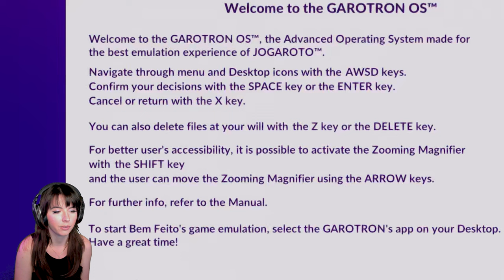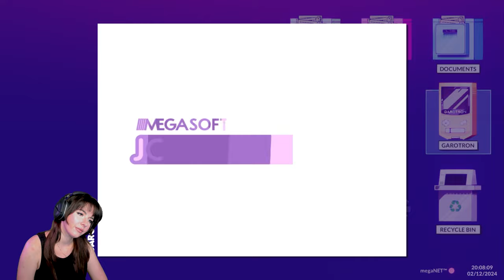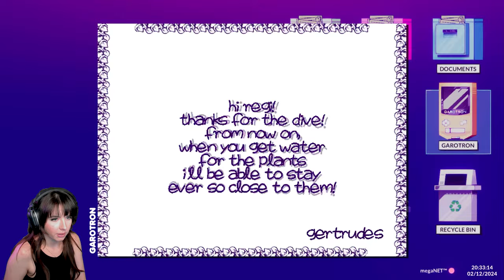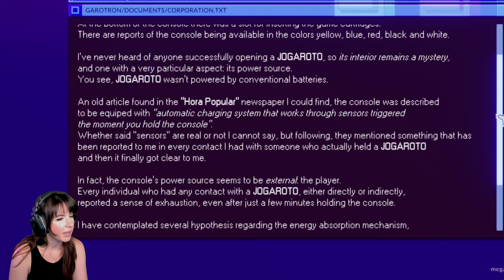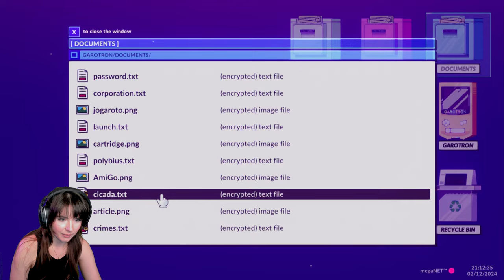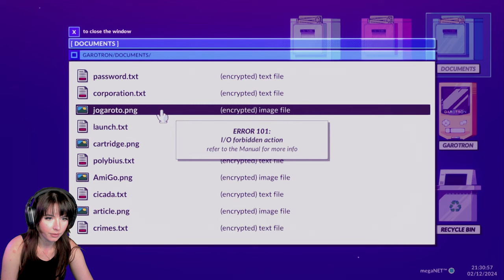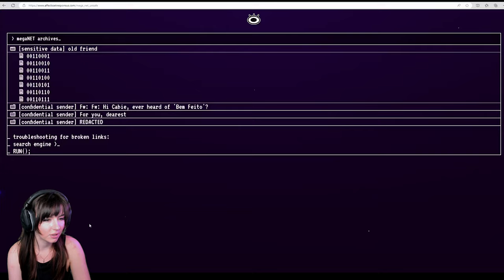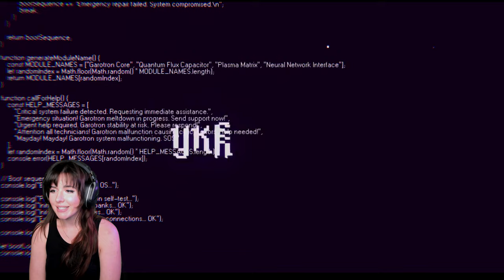When lost media is actually haunted | Bem Feito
Getting haunted by a video game is my favorite hobby.

From the game page: ""Bem Feito" is a Life Sim where players follow Reginaldo, a charming and almost silent protagonist. Reginaldo's simple life revolves around his daily household tasks, captivating friends, and perhaps, unexpected choices that subtly shape the course of the game."
//GAME//
IT WOULD MEAN A LOT IF YOU:
// BE MY FRIEND //
Editing, Profile Pic, Banner, Thumbnails and videos all done by Alieann.